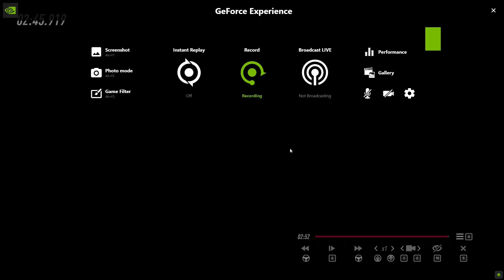Fuller Mountain Ascent - BMW M2 Competition - 2:45.919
11th in the world, done during CDLC weekly TT. few tenths in it but my heart can't take no more